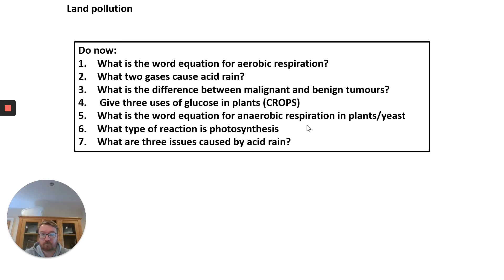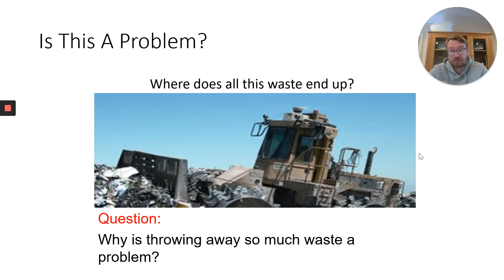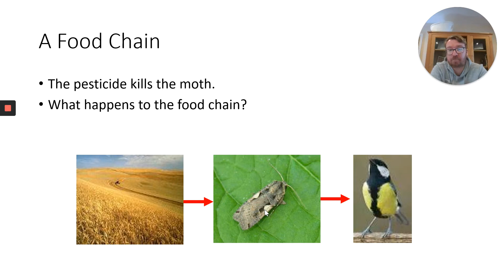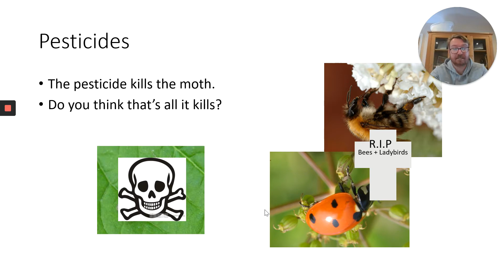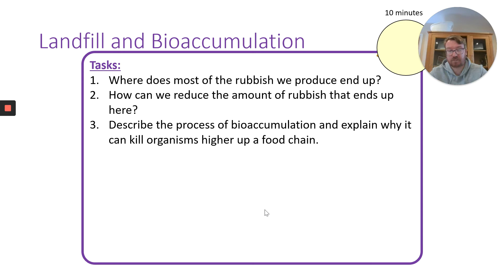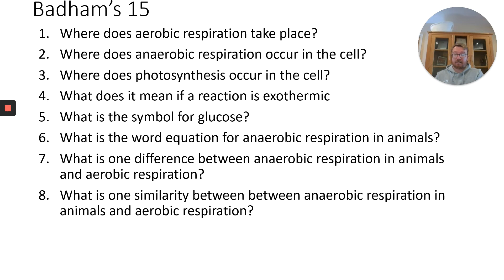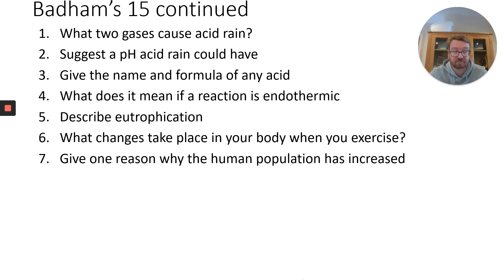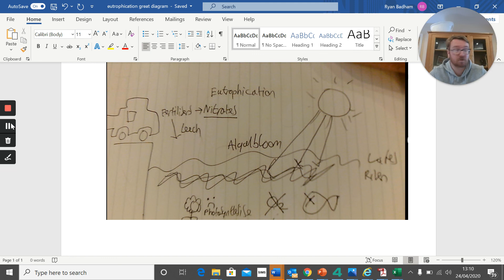B18 Lesson 3 land pollution